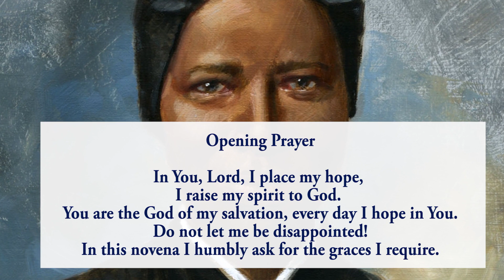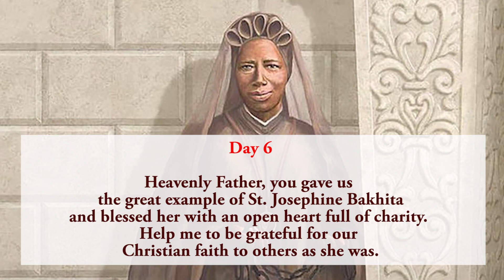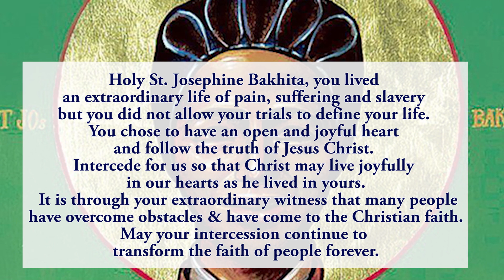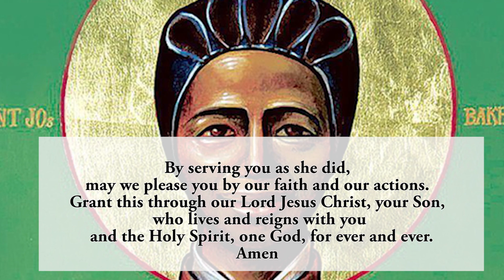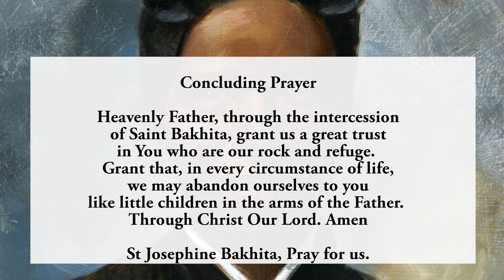Pray Along - 6th Novena To St Josephine Bakhita - 5 Feb 2023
The sixth novena to St Josephine Bakhita